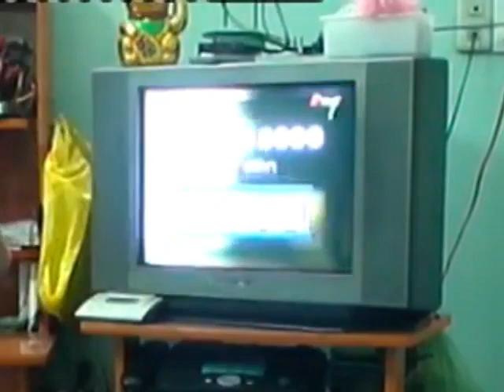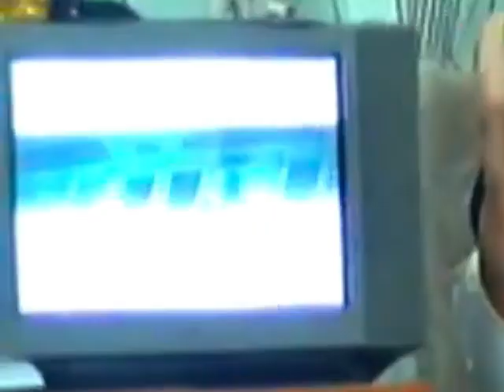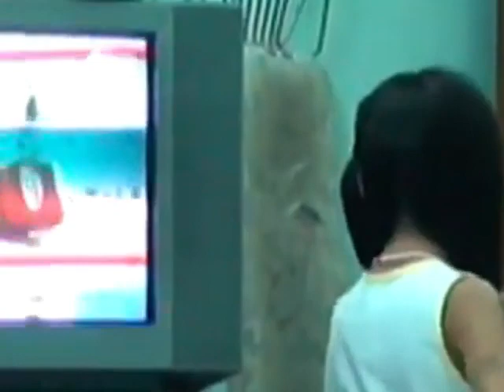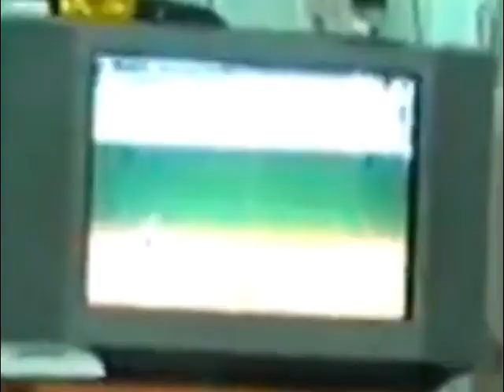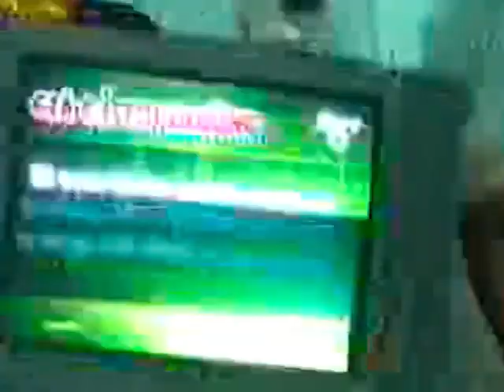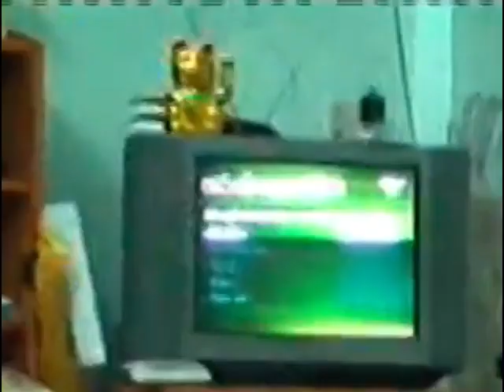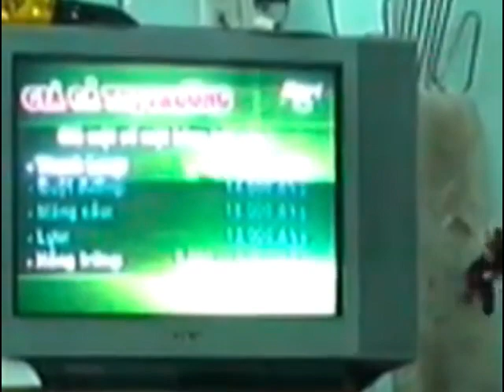BTV1 Bình Dương (19/8/2006)